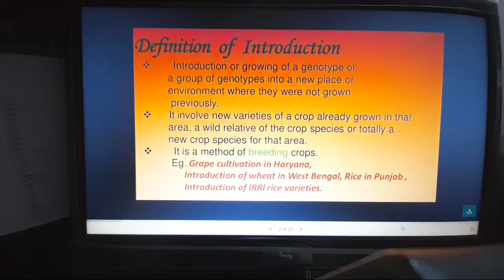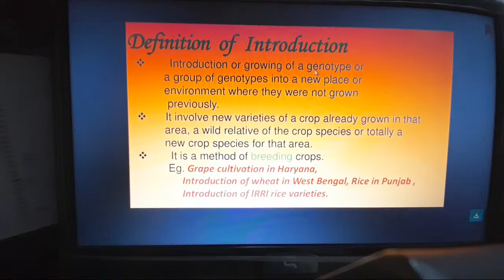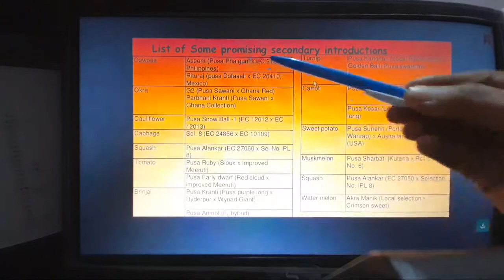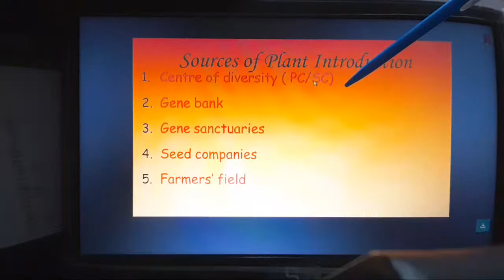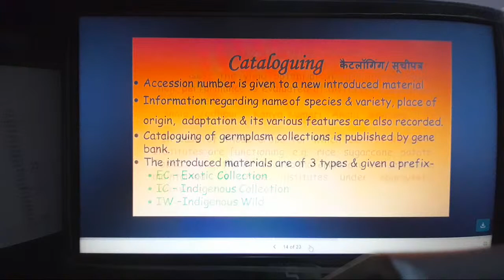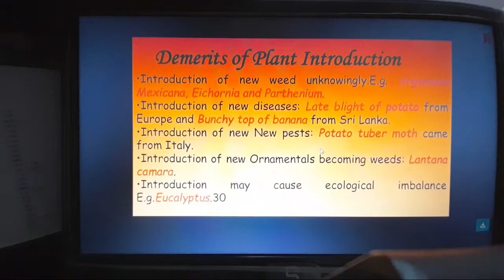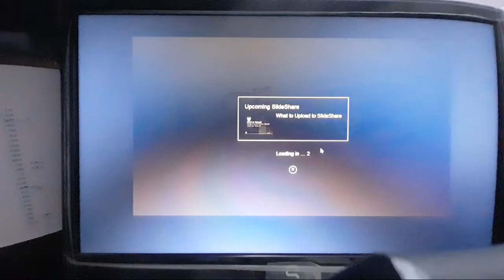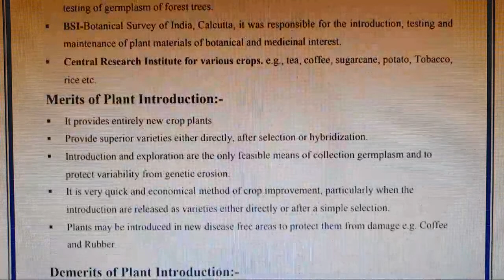Domestication Acclimatization & Introduction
Dr RP Joshi,
Principal Scientist (Plant Breeding and Genetics)
Breeder, Small Millets
Jawaharlal Nehru Krshi Vishwa Vidyalaya
College of Agriculture Rewa, MP, India, Pin 486001
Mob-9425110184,